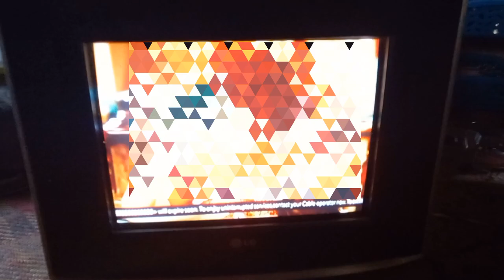LG crt tv display black & defocus problem/crt tv ka black sreen shaahi karne tarika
tv
chinatv
tvrepair
chinapowerproblem
ledtvpower
electronicseducation
@skelectroni ctech